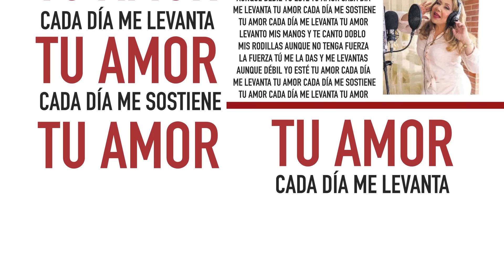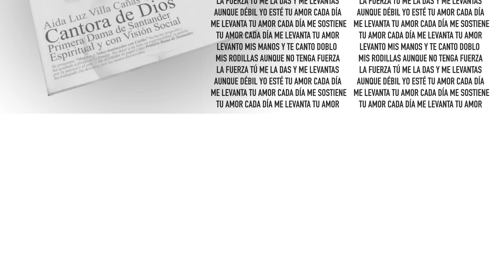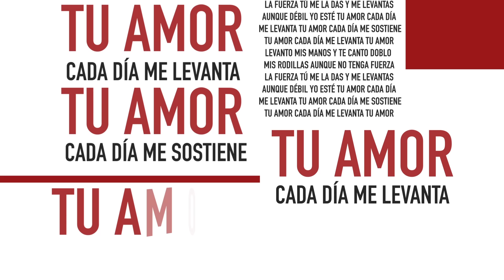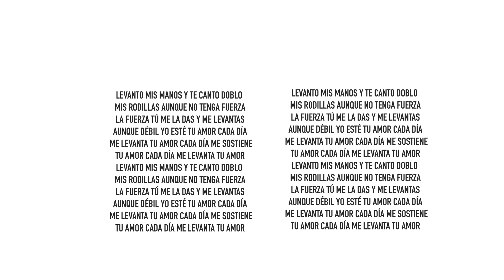De Rodillas - Aida Luz Villa (Video Lyric Oficial)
LETRA
DE RODILLAS
Levanto mis manos y te canto
doblo mis rodillas, aunque no tenga fuerza
La fuerza tú me la das y me levantas
Aunque débil yo esté

tu amor cada día me levanta
tu amor cada día me sostiene
tu amor me llena de paz

aunque no tenga fuerza sigo adorando
aunque no tenga fuerzas sigo esperando
aunque no tenga fuerzas sigo buscándote
aun sin fuerza
aunque sola esté tú me levantas
aunque sola esté tú me acompañas
aunque sola este yo aquí te siento
aunque sola esté
cuidas de mi tu cuidas de mi

hoy te entrego cargas y tristezas
angustias y dolor
todo lo entrego a ti
sana tu mi cuerpo
restaura mi vida alivia mi corazón

aun sin fuerzas
aunque sola esté
confió en ti tu cuidas de mi

aun sin fuerza confió en ti